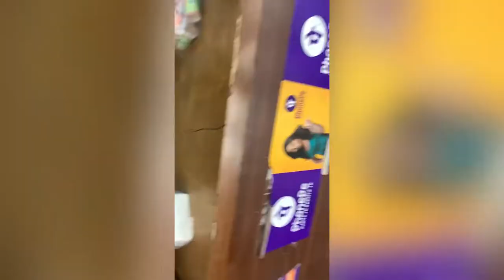Mission spliter x audio converter for my iphone xr (vlog with yash vansh)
to guys kassi laggi video achi laggi to like shere subscribe kardo 150 karte h dekh te h kab tk hotte h to bass itna hi milte h next video baye